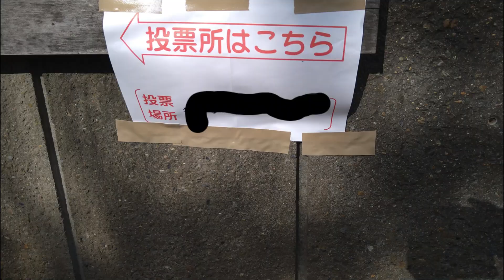♯143 猫のいる日常 相変わらず遊んでるのかケンカしてるのかわからない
こんばんは、【ねこのしっぽ】チャンネルのふかみです。
今週も、我が家のにゃんずは仲が良いのか？悪いのか？
遊んでいるのか？ケンカしてるのか？な日々を過ごしました┐(´д｀)┌ﾔﾚﾔﾚ

そろそろ我が家、猫との車中泊旅シーズン始まりますが、とは言っても
只今、去年購入したキャラバンを車中泊使用にDIY中ですので、
猫との旅はとりあえず11月後半くらいになるかと思います。
パパが毎週日曜に頑張ってくれてますので楽しみです♪
キャラバンDIYの動画もパパのチャンネルで公開しています。ご興味ありましたら
是非、そちらものぞいて見て下さい

旦那さんのCT125ハンターカブやキャラバンでのバンライフやキャンプや趣味のチャンネルも
よろしかったら、こちらから↓ご覧なってみてください
There is also a channel for camping and hobbies with my husband's CT125 Hunter Cub etc.

☆旦那さんのInstagramです。
☆This is my husband's Instagram.

 下記URLをクリックして登録お願いします。

  Please click the URL below to register.
I would be happy if you could press the button!